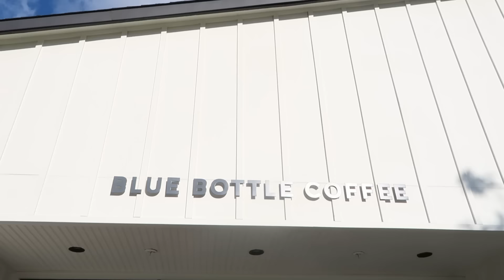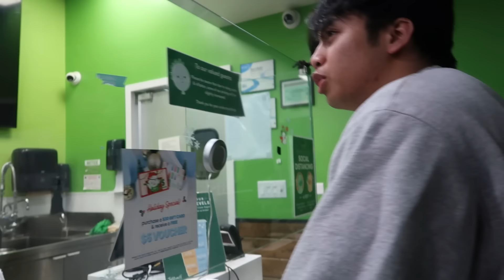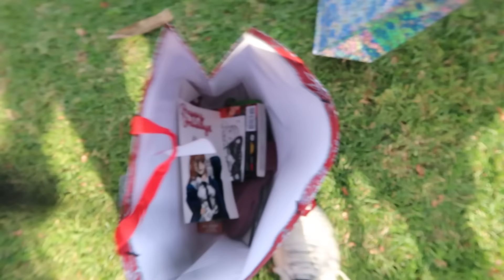We Hosted a Meet & Greet...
wow what a way to end 2022, im so grateful for every single one of u guys and the support ive gotten and im excited to create content for you guys for years to come. lets have a great 2023

⮞TIMESTAMPS⮜
00:00 intro
00:10 san diego
04:15 cerritos
07:39 hayden's house
08:12 farzy's airbnb & setup
09:42 meet n greet
13:43 aftermath
16:28 final words